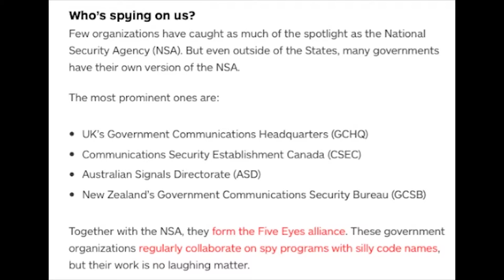Burning Streets with Winston Smith - March 2016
Visit worldwidehippies.com for the latest news and current events around the world.